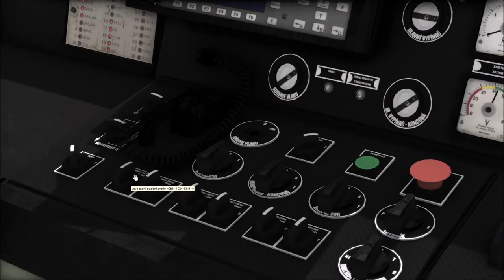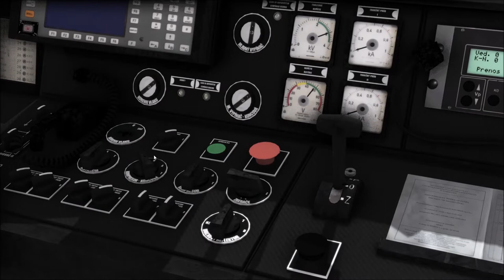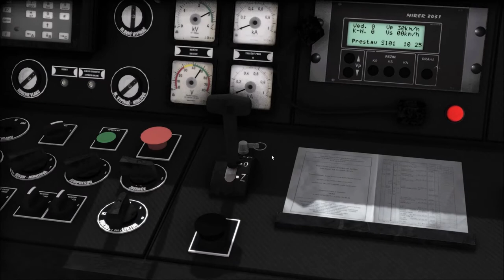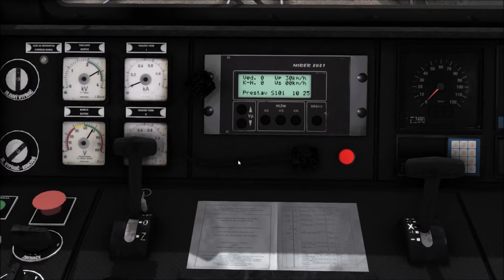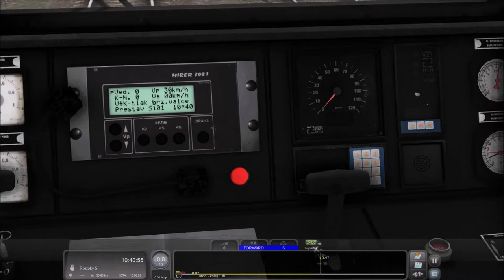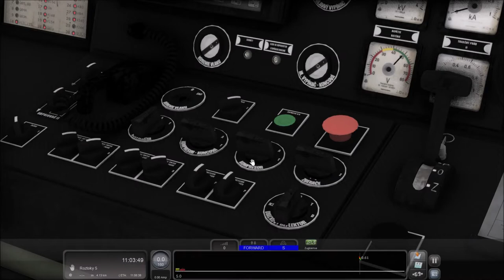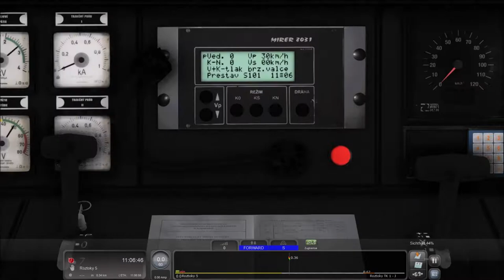"TS2022" ZSSK 131 (ČSD-Baureihe E 479.1) / Vlkov - Roztoky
Das nächste Video auf dem Channel befasst sich mit der ZSSK 131 ex ČSD-Baureihe E 479.1  der Železničná spoločnosť Cargo Slovakia .

gefahren wird auf der Strecke "Testovaci Trat" von "Vlkov" nach "Roztoky"

Zum Fahrzeug :

Die Fahrzeuge der ČSD-Baureihe E 479.1 (ab 1988: Baureihe 131) sind elektrische Doppellokomotiven der einstigen Tschechoslowakischen Staatsbahnen (ČSD) für das 3-kV-Gleichstromsystem. Sie gehören heute zum Bestand der slowakischen Eisenbahngesellschaft Železničná spoločnosť Cargo Slovakia (ZSSK Cargo).

Ende der 1970er Jahre wurden für den schweren Güterverkehr auf den neigungsreichen Strecken der Slowakei neue elektrische Lokomotiven benötigt. Škoda in Pilsen entwickelte eine Doppellokomotive, deren wesentliche Bauteile mit den gleichzeitig entwickelten Lokomotiven der ČSD-Baureihe ES 499.1 (heute: Baureihe 362/363) baugleich sind. Die Konzeption als Doppellokomotive stammte hingegen von der Baureihe E 469.5 (heute: Baureihe 125.8). Diese Lokomotiven wurden Mitte der 1970er Jahre für den grenzüberschreitenden Güterverkehr auf der breitspurigen Strecke Uschhorod–Košice gebaut.

In den Jahren 1980 bis 1982 wurden insgesamt 50 Doppellokomotiven der Baureihe E 479.1 an die ČSD ausgeliefert. Sie bestehen jeweils aus zwei baugleichen Lokomotivhälften mit jeweils eigener Serien- und Betriebsnummer. Ein Betrieb einzelner Lokomotivhälften ist nicht vorgesehen und wurde auch nie praktiziert.

Mit der Teilung der Tschechoslowakei am 1. Januar 1993 in die selbständigen Staaten Tschechien und Slowakei verblieben die Maschinen bei der Železnice Slovenskej republiky (ŽSR). Heute gehören die Lokomotiven zum Bestand der ZSSK Cargo. Sie kommen vorzugsweise auf den Strecken Košice–Žilina, Žilina–Bohumín und Žilina–Hranice na Moravě zum Einsatz. Beheimatet sind sie im Depot Spišská Nová Ves.

Zum Simulator:

In dieser Runde von Lets Plays gehts um den Train Simulator 2021 von Dovetail Games.

Übernehmen Sie das Steuer von leistungsstarken berühmten Lokomotiven der ganzen Welt. Treten Sie in den Führerstand und meistern Sie unter anderem die BR Class 68, DB BR 218 und EMD F7, um Fahrgäste und Güter an ihren Bestimmungsorten abzuliefern und gleichzeitig einen vollen Fahrplan mit Szenarien und Fahrdiensten aus der realen Welt zu bedienen.

Train Simulator 2021 verfügt außerdem über einen verbesserten Steam Workshop, der einfachen Zugang zu tausenden Strecken der Community ermöglicht. Was auch immer Sie an Zügen lieben, Train Simulator befördert Ihr Hobby auf die nächste Ebene.